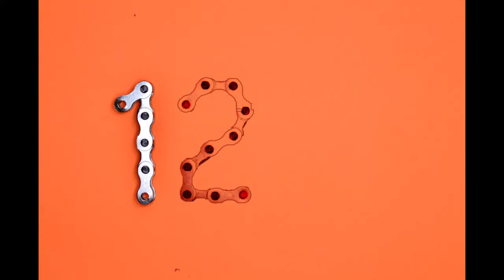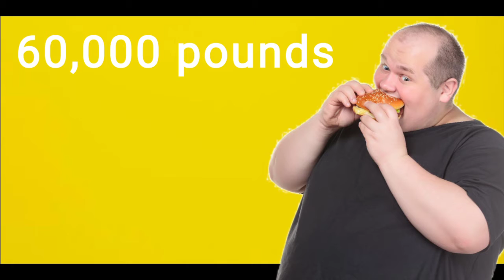आप अपने पूरे जीवन में कितना खाना खाते हैं?😮/13 Amazing and knowledgeable random facts🧐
random facts
random facts in hindi
random facts around the world hasi tv
random facts shorts
random facts youtube channel